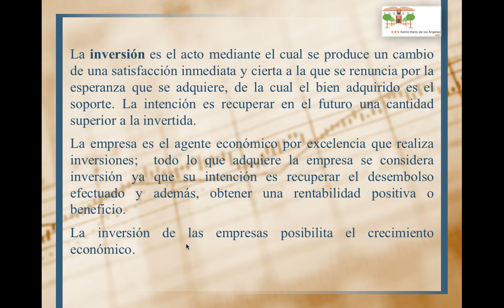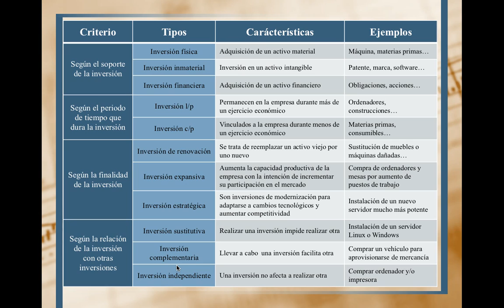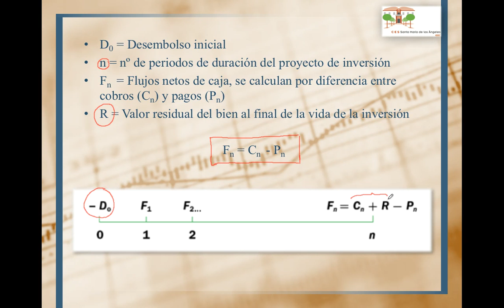La inversión: concepto, tipos y carácterísticas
Concepto,  tipos y características de la inversión